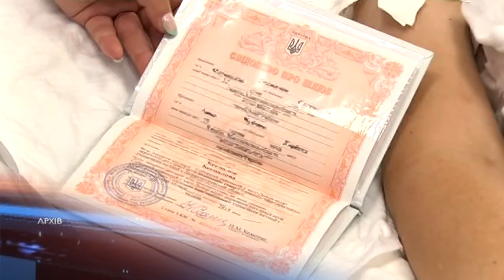Одружені в реанімації лікарні Мечникова стали батьками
Радісна новина: в Олександра та Анни Беспалових народився син. Батько - військовий, наприкінці весни з передової його доставили в Дінпропетровську обласну лікарню імені

Мечникова з тяжким пораненням голови та ока. Щойно боєць вийшов із коми, вони з Анною побралися — просто в реанімації. Тоді майбутня мама була на п’ятому місяці вагітності.

28-го жовтня у молодої сім’ї народився син. Вітаємо молодих батьків і бажаємо малому рости здоровим у вільній та мирній країні.